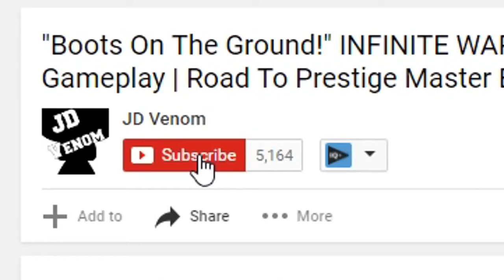"This Team Is Trash " Rage Of Duty EP. 15 | Call Of Duty: Black Ops 2 Live Gameplay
"This Team Is Trash " Rage Of Duty EP. 15 | Call Of Duty: Black Ops 2 Live Gameplay Gameplay With Commentary

$3: McMahon Loves Roman Reigns
$4: Glorious!
$5: Masturbation Celebration!
$10 King Of Strong Style